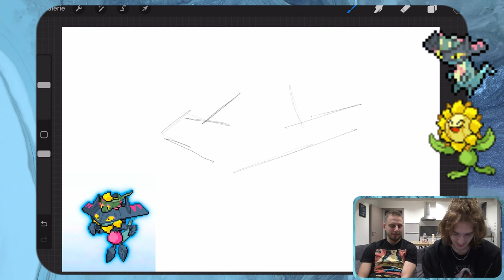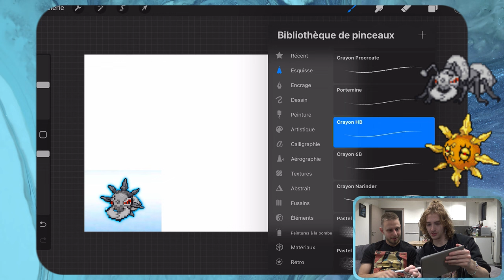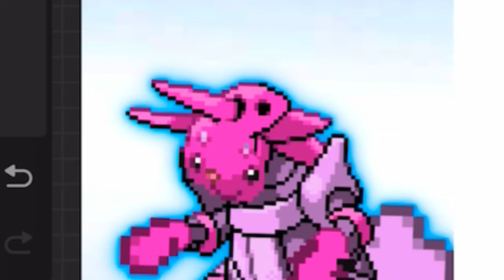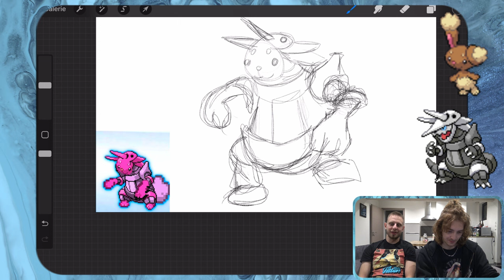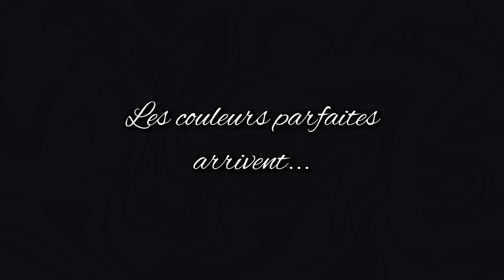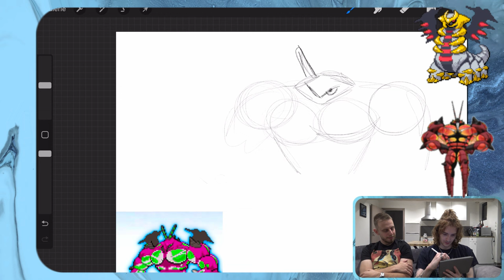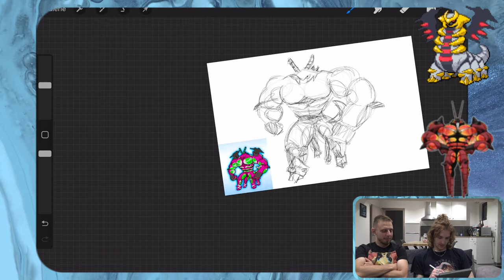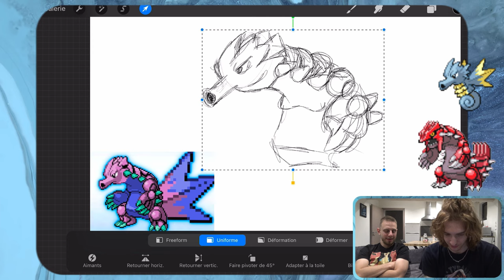MARCO ME FAIT DESSINER DES POKÉFUSIONS (C'est Cursed)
Quoi de mieux que de dessiner des Pokémon ? Les fusionner et ensuite les dessiner !

Aujourd'hui je suis accompagné de mon meilleur ami d'enfance et expert de Pokémon : Marco.
Le défi est très simple, assembler deux Pokémon au hasard et dessiner la fusion qui en résulte.
Quelles atrocités vais-je bien pouvoir concocter cette fois-ci ?

00:00 Intro
00:20 Première Fusion !
02:05 Deuxième Fusion ! Par Marco
03:33 Troisième Fusion !
07:07 Quatrième Fusion !
10:18 Cinquième Fusion !
11:55 AIMEZ ET ABONNEZ VOUS WESH